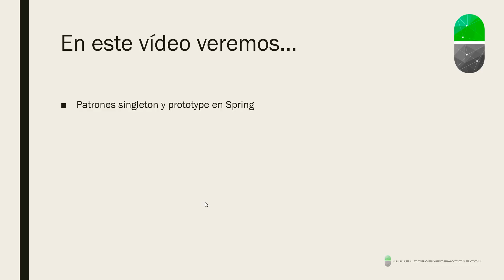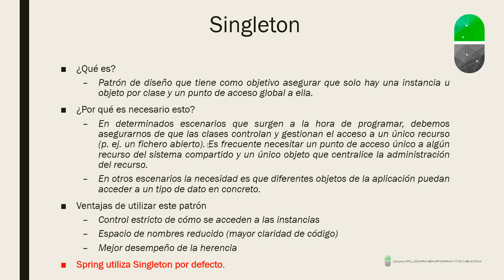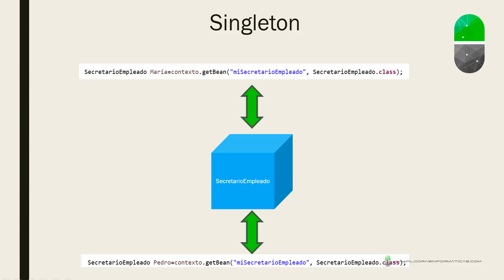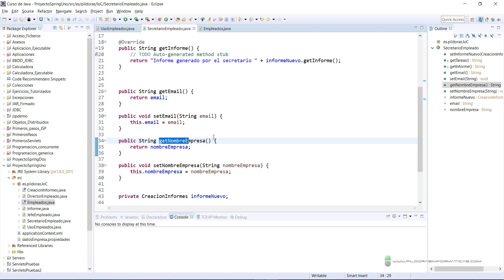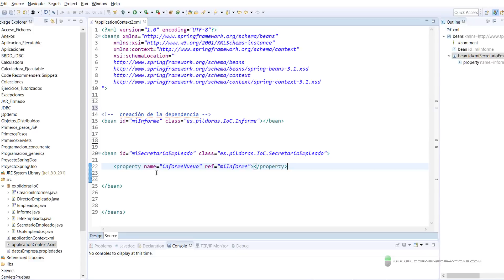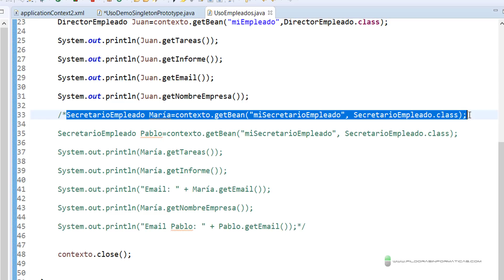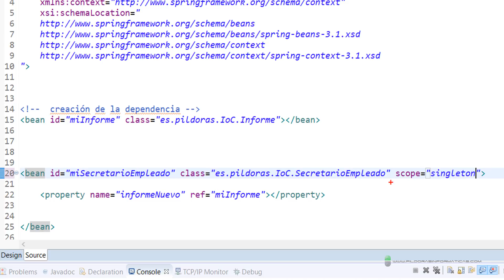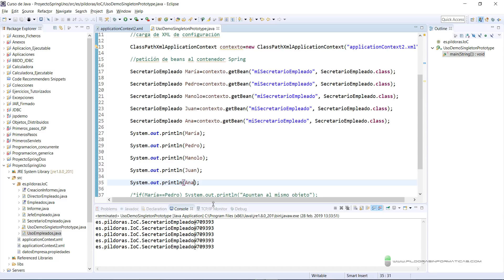Curso Spring. Singleton y Prototype. Vídeo 13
En este vídeo vemos en qué consisten los patrones de diseño singleton y prototype y como trabajan ambos en Spring con un ejemplo "demo" sencillo.